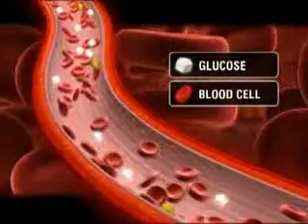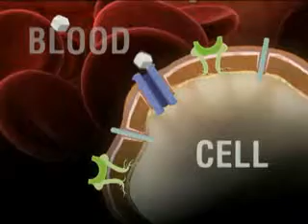About Type 1 Diabetes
Get A free Guide To Controlling